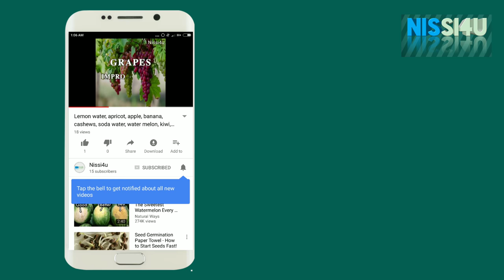Serving Leprosy patient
He is Dr.Prakash Amte
Megasese award winner.Son of Baba Amte.Both Father & son won the Megasese award.
He is a Social worker.serving the Leprosy patient in the tribal area of Maharashtra.